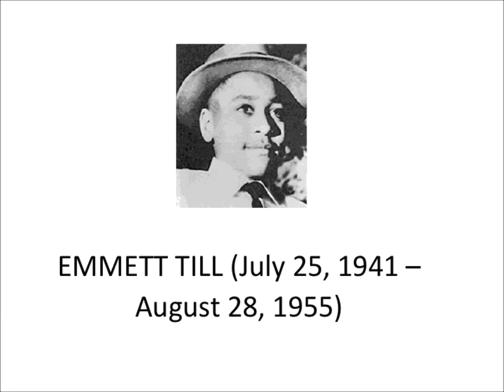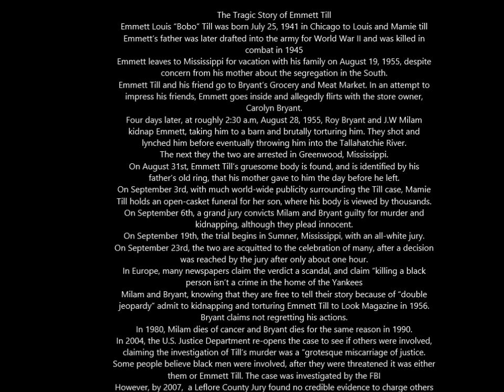RCE NEWS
Mississippi Trial, 1955